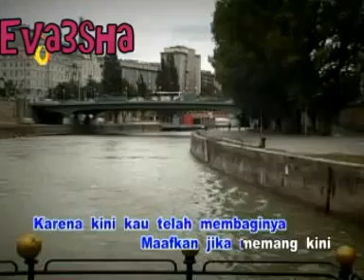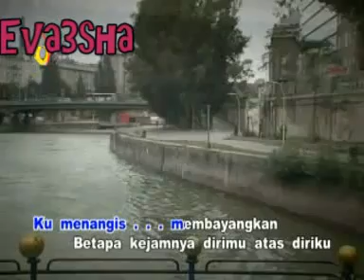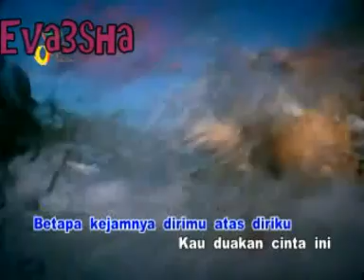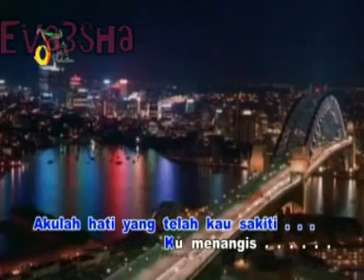Rossa Hati Yang Kau Sakiti Karaoke)